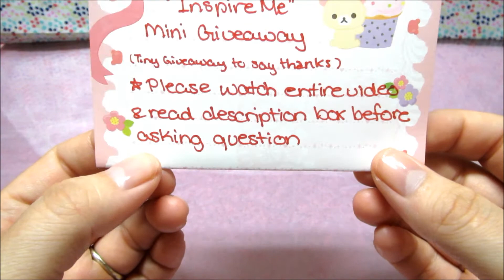"Inspire Me" Mini Giveaway & LCL Tribute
***Open Me Please***  Thank you very much for watching!  I wanted to do something to celebrate LCL and all the friends that I made being a part of the collab (more thanks below). I also wanted to do something special for them by creating this easy mini giveaway that I thought would be very fun.  Please read all the rules and good luck to everyone.  Also, don't forget to check out everyone's channels!

PS. I got a new camera (YAY!!!) so I really wanted to film with it for this video.  I have a couple of videos still to be edited done with my old camera but after that everything will be filmed with my new one.  Live Stream Sat. Sept 7, 2013 approx. 12:00 pm MT Canada.

Rules:
1. Must be a subscriber (I will check this so if you subscriptions are private and you win I will PM you)
2. International
3. Must be 18+ years or have parent permission (I will need your address, please don't give me your address beforehand or if you do not win)
-Your first name, country, and whether you are 18+ or have parent's permission
-An idea to "Inspire Me" having to do with at least 1 of 3 things: a clay pen, ring holder or video idea.
5. You can comment/enter as many times as you wish.  Each comment must follow the rules.  If there is a repeat of an idea then the first person/entry to suggest such will win if that idea is chosen.
6. There will be one winner only and I will choose the winner.  I'm seeking a "do-able" idea that is creative, fun, inspirational and a bit challenging.
7. No sore losers/negativity/unsubbing.  If such occurs you are disqualified & unable to enter further giveaways or contests.
8. Starts Sept. 6, 2013
9. Ends Oct. 27, 2013 11:59 PM Mountain Time Canada. (NO Extensions)
10. Winner announced sometime Nov. 1/13

Prizes:
Kawaii Pirate Octopus Inspired Clay Pen
Charms & Crafty Extras

LCL Tribute:

I had originally had a special thank you in the video for each of you but it was well over 20 minutes.  I just enjoyed getting to know each and everyone of you.  MY YT experience probably would have ended if it hadn't been for all of you because you kept me going, inspired and uplifted.

Members

To my fellow members,
You each inspired me each and every day.  It was amazing to become friends with you all and chatting.  I like that we are all came together even though we don't live close together.  I know the end of LCL isn't the end of our friendships and the connections that we made.

Guest Appearances/Auditioners

To all of you who guest appeared or were lined up to,
Firstly, thank you for taking the time to support LCL.  I was inspired not only by your creativity but also your enthusiasm to get involved.  I am keeping the doors open if you any of you need anything as I consider you all my friends.  Thank you so much again!